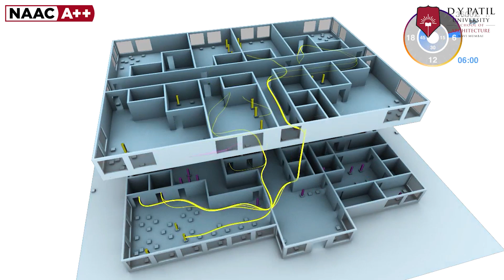Bachelor of Architecture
🏛️ Design the Future with B.Arch at D Y Patil School of Architecture! 🎨✨
Unleash your creativity and build iconic spaces with our industry-driven B.Arch program. 🏗️ Get hands-on experience, expert mentorship, and global exposure to shape skylines. 🌍📐 Learn to blend innovation, sustainability, and aesthetics for a transformative career in architecture. 🚀 Your blueprint for success starts here! 🎓🔝